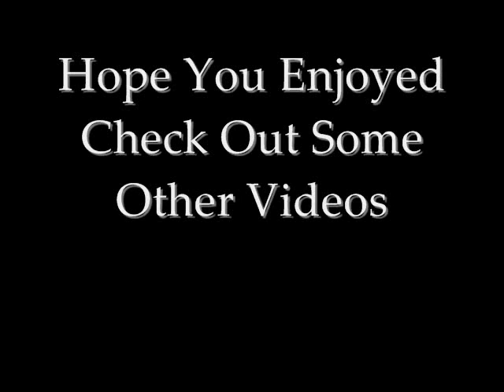MineCraft Episode 12: The To Do List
Adrenaline Gamers Here-Organization is key so were getting down to business literally